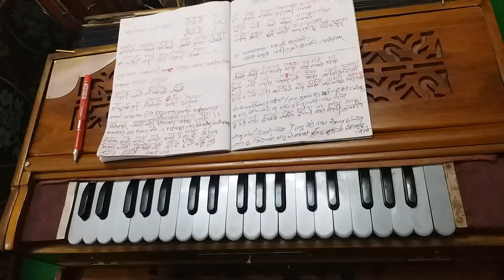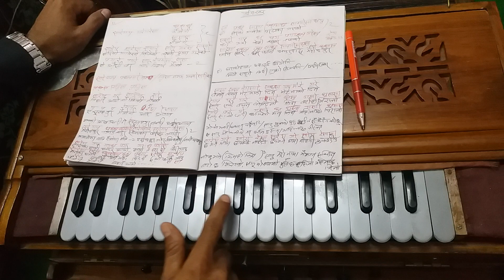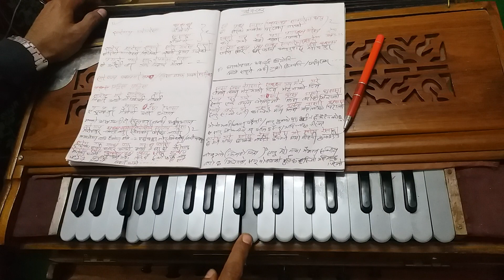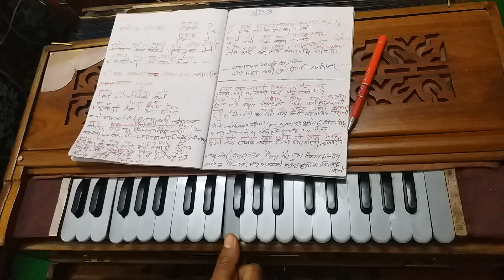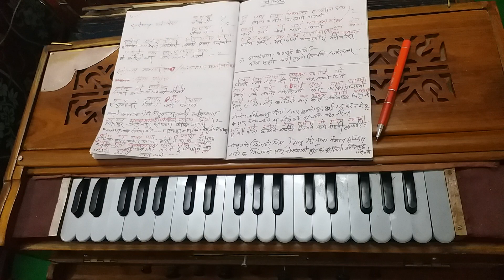पाईन खबर // Paina Khabar // How to play Harmonium ?? // हर्मोनियम बजाउदै गाउने तरिका !!